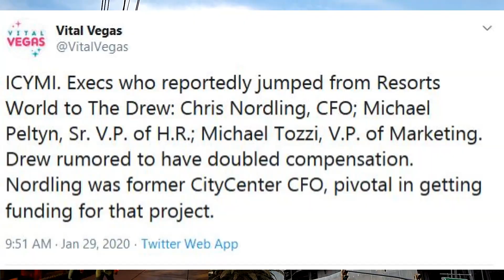Resorts World Las Vegas Executives Jump Across The Street To The Drew?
Equipment:
Cameras
Panasonic Lumix G7
Panasonic Lumix GF6 (discontinued)
Casio EX-ZR1100 (discontinued)
Moto G3 (circa 2015 lol)
Moto G7
Lenses
Panasonic Lumix kit lens 14-42mm
Panasonic Lumix 25mm 1.7
Panasonic LUMIX G VARIO 45-150mm F4.0-5.6 ASPH
Audio
Zoom H1n
Zoom H2n
Rode VideoMirco
Sony ECMCS3 lavalier mic
Other
Manfrotto MTPIXI-B PIXI Mini Tripod
Zhiyun Smooth-Q